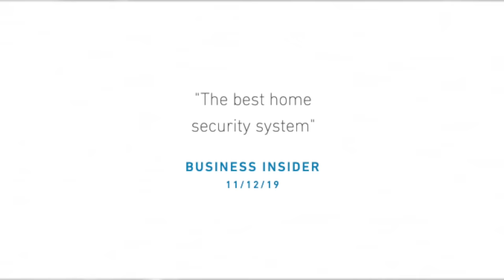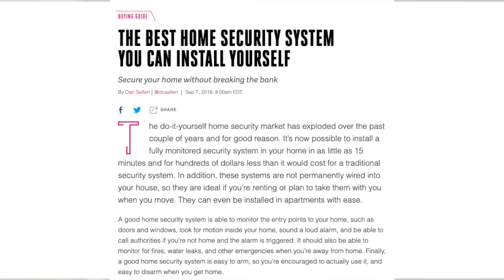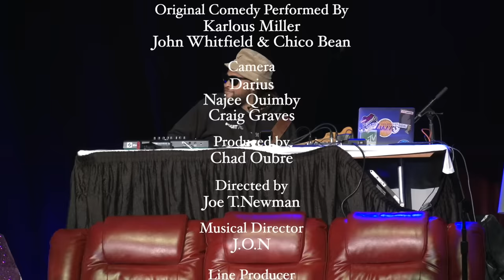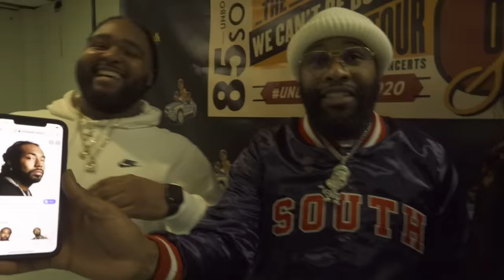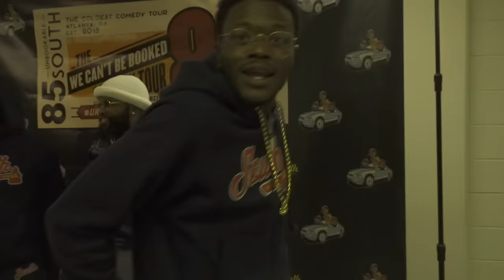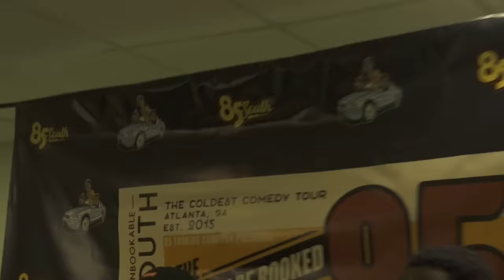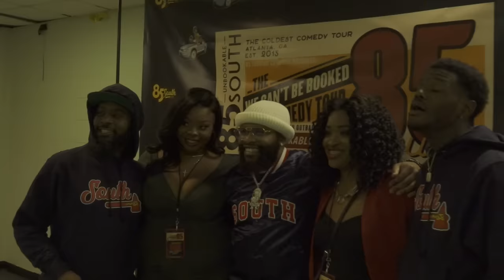The Mobile Mardi Gras w/ dc young fly Karlous Miller and Chico bean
The coldest podcast returns to Mobile to turn up for Mardi Gras and that’s exactly what happened! Dc young fly Karlous Miller and Chico Bean put the beads to use and bring the laughs at the Mobile Civic Center Arena!
Don’t Miss The 85Southshow We Can’t be Booked Tour 2020!
Make Sure You Get Your Tickets NOW! 🔥🔥🔥
.4/25 SEATTLE WA
4/26 SACRAMENTO CA
5/16 GREENVILLE SC
5/31 PROVIDENCE RI
7/5 ST LOUIS MO
7/10 HARTFORD CT
7/11 BOSTON MA
7/18 MINNEAPOLIS MN
7/19 CLEVELAND OH
7/26 MILWAUKEE WI